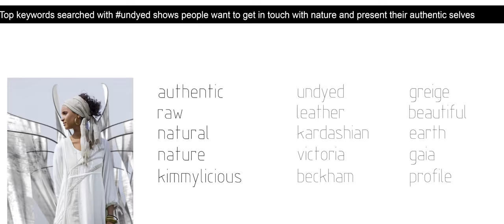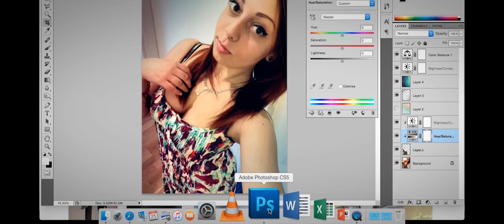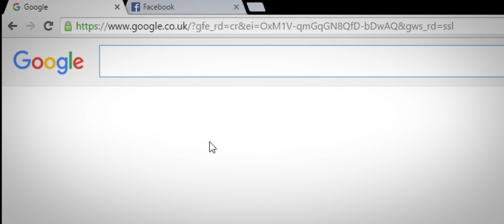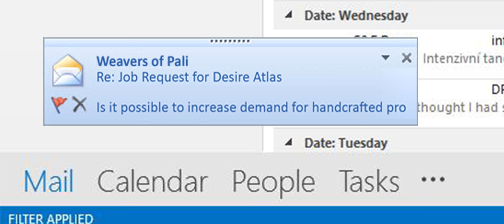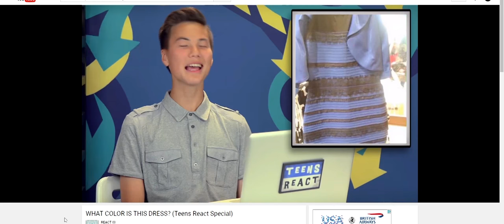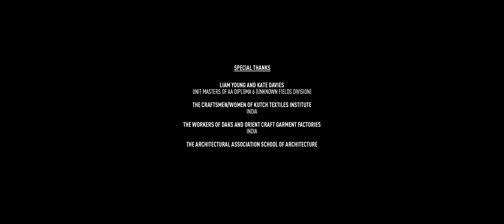The Atlas of False Desires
In Fashion, forecasting the next big trend is everything. In the wild territory of the internet, companies harvest social networks for valuable patterns to predict and manipulate your buying preferences. As trends spread like viruses through dataspace, they provoke planetary shifts in production infrastructures; translating dreams into economies that reach from sweatshops to the windows on the high street.
Like some sort of cosmic virus, a bulbous growth emerges on the horizon of a monotonous fractal landscape.
A teen lies in her bedroom, tracking the web’s latest trends.
Fashion forecasting collapses as trend predictions spasm in a schizophrenic fit.
And in India, they keep clicking.
It is 2020 and Desire Atlas, a ‘click-farm’ in India is running a devious operation to manufacture trends through the strategic placement of fake content and viral followings in social media. An operation that begins as a small IT venture soon goes on to involve some of fashion’s largest players in a secret battle to command consumer likes, shares and views.
undyed is its name, and it’s bigger than Gangnam Style.
A vlogger promotes the latest undyed product.
Reams of hand woven fabric pass from village, to celebrity wardrobes.
And now, the world is clicking.